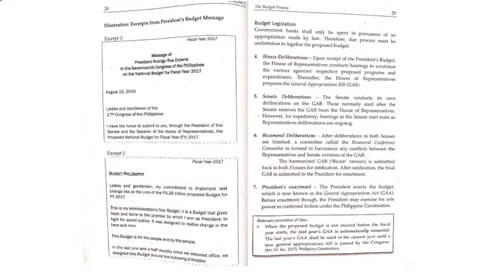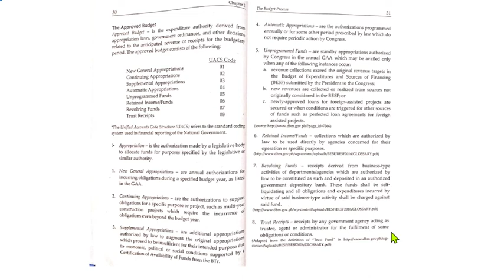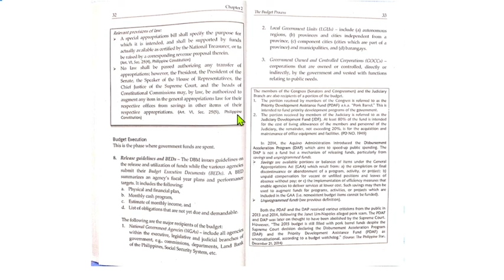Budget Process part2 | Government Accounting | AFAR